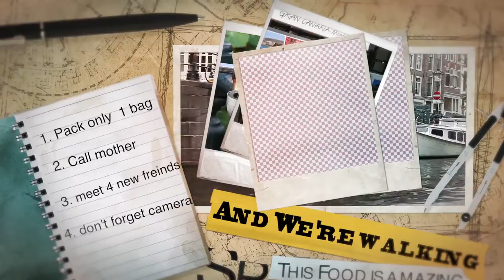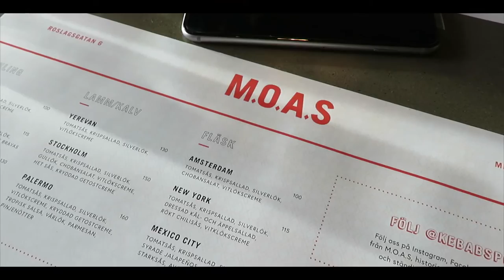FTF Episode 15 M.O.A.S. (Meat On A Stick) Family Edition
Watch this weekly reality web series following our favourite foodie Freddy, as he explores new locations and the food, culture, and friends his travels bring along with them.

This week Freddy travels to Stockholm where he finds a new Co-host and has some Amazing Kebabs at M.O.A.S. (Meat On A Stick)

kebabspotting Your #1 spot for the best streetfood! Join us in on our journey and search for the best kebab on planet earth! • M.O.A.S • Stockholm •
Location

M.O.A.S. (Meat On A Stick)

Roslagsgatan 6
113 55 Stockholm
Karta

ÖPPETTIDER
Vardagar: 16-22
Helger: 12-22

Production Company: Red Hen Productions
Produced by: Siddarth Joshi
Directed by: Frederick D Stephenson
Music Director: John Avery

Category